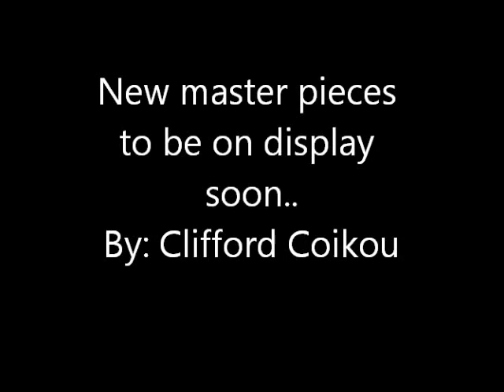PAINTING OF THE SOUL !!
IT IS AN UNUSUAL TYPE OF PAINTING,A ONE OF A KIND ART WORK PLEASE BE A PART OFTHE MOVEMENT BY CONTACTING US AT